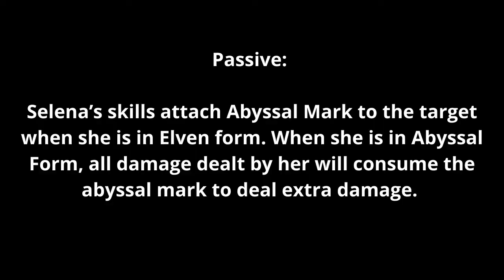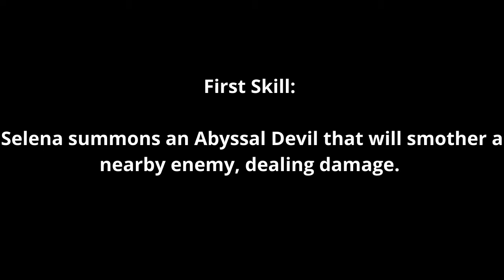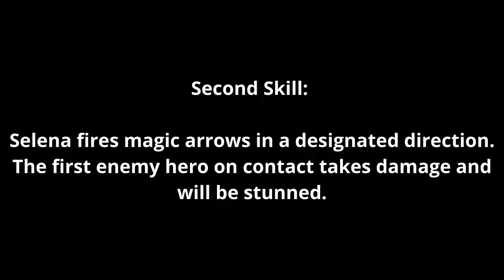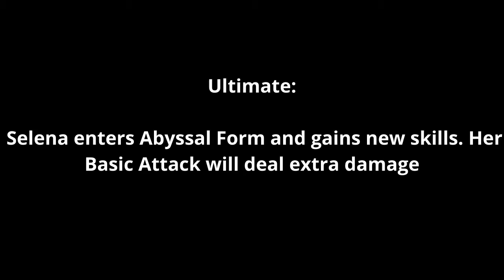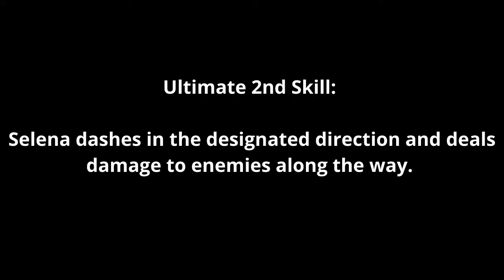Selena 2 Minutes Guide | How to Use Selena Properly | Master the Basics | Selena Skills | MLBB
Selena
Passive: Selena’s skills attach Abyssal Mark to the target when she is in Elven form. When she is in Abyssal Form, all damage dealt by her will consume the abyssal mark to deal extra damage.
First Skill: Selena summons an Abyssal Devil that will smother a nearby enemy, dealing damage.
Second Skill: Selena fires magic arrows in a designated direction. The first enemy hero on contact takes damage and will be stunned.
Ultimate: Selena enters Abyssal Form and gains new skills. Her Basic Attack will deal extra damage
Ultimate 1st Skill: Selena enhances her next basic attack.
Ultimate 2nd Skill: Selena dashes in the designated direction and deals damage to enemies along the way.
Ultimate 3rd skill: Selena enters Elven Form and increases her Movement Speed in a short period.